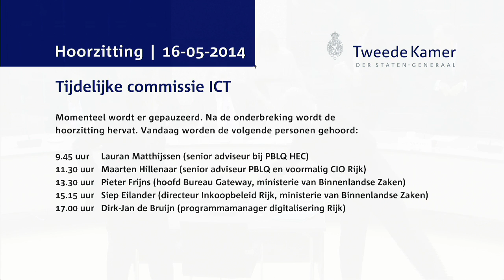Commissie ICT - Hoorzitting Dag 3 - Maarten Hillenaar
Maarten Hillenaar (senior adviseur PBLQ en voormalig CIO Rijk)